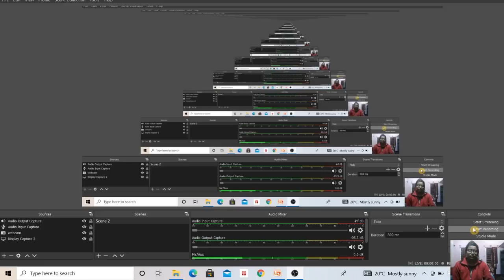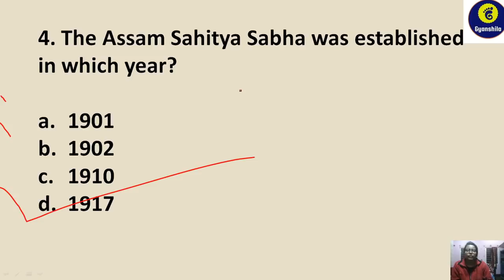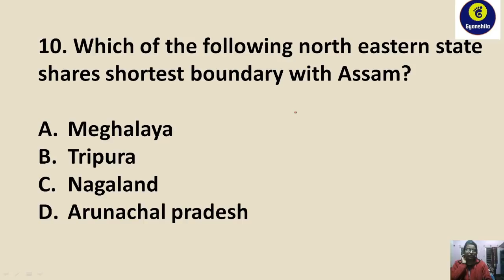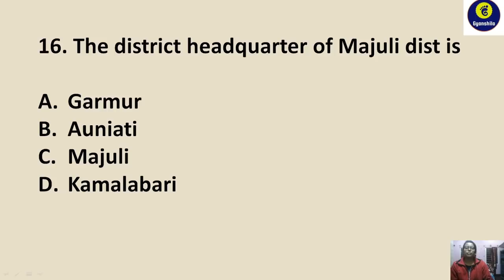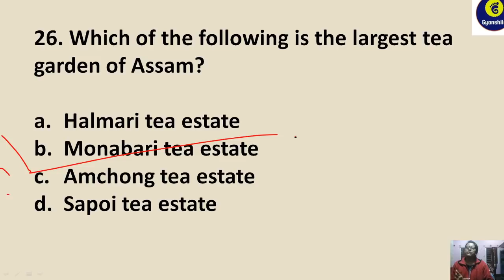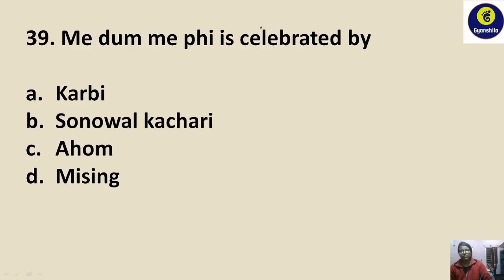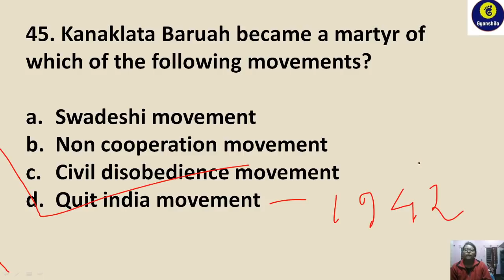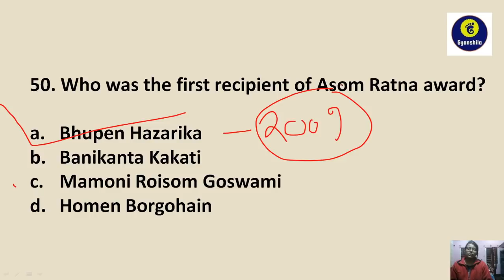TOP 50 Assam GK MCQ/Assam Police Constable/Assam Police SI/Revision class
most probabale 50 Assam GK MCQ for the exam assam police constable/assam police si

2020 yearly current affairs MCQ